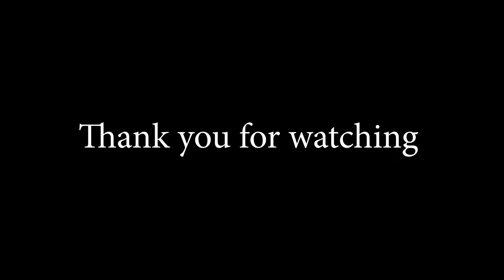Volvo T6 S60 AWD Polestar - Interior and Exterior design 2017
Volvo T6 S60 AWD Polestar - S60 that feels like an actual Sports Sedan with stunning exterior design.